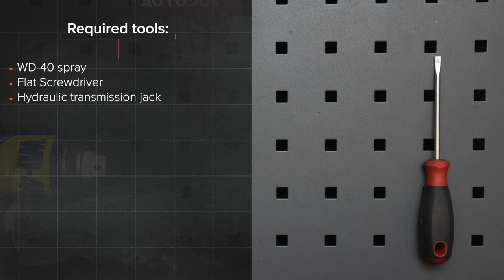Hvordan bytte gassfjær der på MERCEDES W168 [AUTODOC-VIDEOLEKSJONER]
Hvordan bytte gassfjær / foring stabilisatorstag på MERCEDES-BENZ A-class 1 (W168) 1.7 Hatchback 1997–2004 [AUTODOC-VIDEOLEKSJONER]

Gassfjær til kjøretøyet MERCEDES-BENZ A-Class (W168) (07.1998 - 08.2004) / MERCEDES-BENZ A-Class (W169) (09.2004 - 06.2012) / MERCEDES-BENZ B-Class (W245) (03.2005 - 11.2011) / MERCEDES-BENZ Vaneo (W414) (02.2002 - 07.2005) bør som regel erstattes i én og samme prosedyre. Det er imidlertid noen små forskjeller, på grunn av spesifikke egenskaper ved kjøretøyets design.

0:00 — MERCEDES-BENZ A-CLASS (W168) – gassfjær / foring stabilisatorstag: trinn-for-trinn veiledning for utskifting
0:25 — Støtt opp bagasjeluken.
0:49 — Ta bort gassfjæren til bagasjeluken.
1:19 — Monter den nye gassfjæren for bagasjeluken.
1:30 — Fjern hydraulisk girkassejekk.